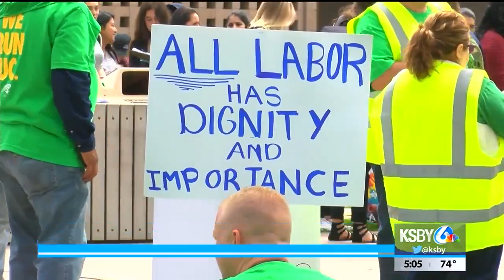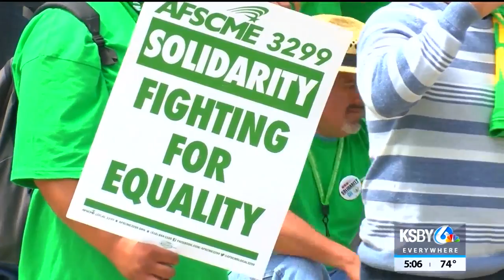UC Santa Barbara group joins statewide strike over gender pay gap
Thousands of University of California workers across California are going on a three-day strike in response to reportedly unequal pay and treatment for low-wage women and people of color working in the UC system.